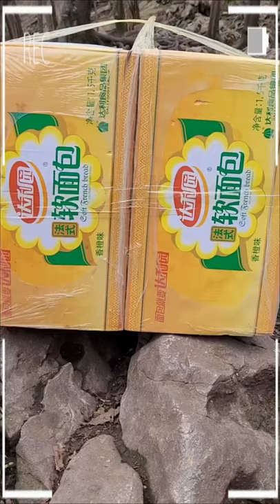The Best of Monkey Videos - A Funny Eating Monkeys Compilation Ep137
Many people will know orangutans are an endangered species, but not necessarily realise that this endearing and familiar animal will possibly become the first of the remaining four great apes to become extinct in our lifetime.A rapidly growing number of people are now becoming aware of the Ape Crusaders and the extraordinary lengths to which they go to save orangutans.Exclusively because of logging, in recent years largely driven by oil palm production, orangutan numbers are falling so fast it is estimated they will be wiped out within twenty years. Some orangutans may remain in Malaysia, but across the border in Indonesia there seems little hope. What hope there is increasingly depends on a small, very pro-active group:The Centre for Orangutan Protection (COP). In fewer than four years COP’s Ape Crusader team has saved thousands of hectares of forest and rescued dozens of orangutans over an area close to 500,000 square kms. Their 4 x wheel drive Ape Crusader truck donated by British charity Orangutan Appeal UK is in constant use, day and night, 365 days a year, taking the COP Rapid Response Team to far away locations where orangutans need rescuing from forests being logged. The work of COP is always difficult and frequently dangerous.
-How To Make Fun With Monkeys - Everyday Monkey Funny Videos

monkey king
monkey video
monkey grooming human
monkey movie
funny monkeys
funny monkey videos
monkey videos
monkey grooming
monkey funny video
monkey eating banana
monkey ji
monkey jimmy
funny monkey
funny monkey song
janna monkey
monkey electric shock
monkey and trunk
monkey electrocuted
monkey janna
monkey meme
monkey app
monkey dance
monkey eating
monkey hit
monkey explanation
asmr haircut
monkey film
monkey hit by car
monkey song
monkey songs
monkeys grooming humans
5l little monkeys
asmr feet
electrocuted monkey
king monkey
monkey king 2 full movie in hindi
monkey with ak47
monkeys
monkeys video
monkeys videos
orangutan
the monkey king 3
3 monkey
baby monkey
baby monkey dalton
baby orangutan
cartoon feet
funniest monkey videos
funny monkey video
monkeys jumping on the bed
monkey noises
monkey sounds
monkey banana
monkey type beat
monkey abu
monkey and dog
monkey app prank
monkey attack
monkey asmr
monkey ak47
a monkey song
a monkey sound
a monkey with a gun
a monkey videos
a monkey eating a banana
a monkey game
a monkey in my bathroom
a monkey baby
monkey bomb glitch
monkey black
monkey bread
monkeyboo
monkey business
monkey balls
monkey baby
b monkey trailer
b monkey soundtrack
b monkey film
b monkey full movie download
b monkey dvd
b monkey watch online
b. monkey (1998) full movie
avery b monkey app
monkey cartoon
monkey circle
monkey compilation
monkey chicken duck
monkey city
monkey crying
monkey craft
monkey chef
c monkey tribe
monkey c monkey do
studio c monkey
cookie swirl c monkey
arti c monkeys
a b c monkey
dance monkey c
monkey c section
monkey dance lyrics
monkey dalton
monkey d garp
monkey documentary
monkey dance karaoke
d monkey dance
d monkey king
d monkey luffy
d monkey king 3
d monkey king 2
d monkey king 3 full movie
d monkey king 3 full movie hindi
d monkey king 4
monkey elvis
monkey eating strawberry
monkey explanation tiktok
e monkey song
the monkey's paw
e monkey bike
/e monkey roblox
dance monkey
dam e monkey
dna e monkey
p.e monkey yoga
monkey flip
monkey fight
monkey fist
monkey funny
monkey falls
monkey fist knot
monkey feet
axel f monkey
f little monkeys jumping on the bed
dance monkey f
dance monkey f.a.n edition
f little monkeys
monkey king 3 f
f noize dance monkey
monkey getting haircut
monkey game
monkey gone to heaven
monkey george
monkey gets electrocuted
monkey glitch cold war
g monkey strain
g monkey weed
sarah g monkey dance
christian adam g monkey
dancing monkey
monkeys with 5g
monkey happy
monkey hits lion
monkey haircut
monkey howling
monkey hits lion with stick
monkey house
monkey hustle full movie
local h monkey
h&m monkey shirt commercial
h&m monkey kung fu panda
h.e.r monkey
h&m monkey meme
h and m monkey commercial
dance monkey h
h'angus the monkey
monkey island
monkey in the middle
monkey in my bathroom
monkey island theme
monkey in the jungle
monkey in space
monkey in the car
monkey island 2
i monkey dance
i monkey songs
i monkey meme
i monkeys videos
i monkey jumping on the bed
i monkey sound
i monkey_d
i monkey dance remix
monkey jumping on the bed
monkey judy
monkey joe's
monkey jane
monkey jumping on the bed song
j monkey engine
j monkey jr
j monkey d
c j monkey
y.j.monkey
j fla dance monkey
monkey island j geils band
dance monkey j fla lyrics
monkey king 3
monkey king 2
monkey kung fu panda
monkey king game
monkey kako
monkey king hero is back
monkey kid
k monkey games
dr k monkey
kors k monkey business
tay k monkey temple
kim k monkey
dance monkey k
k y a monkey
k otic monkey
monkey laughing
monkey longest sentence
monkey love
monkey league
monkey life